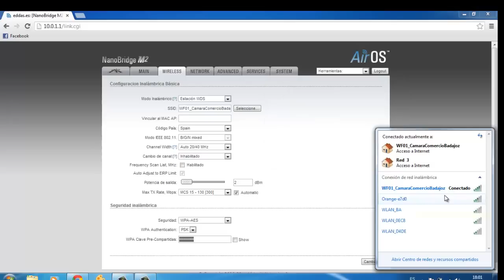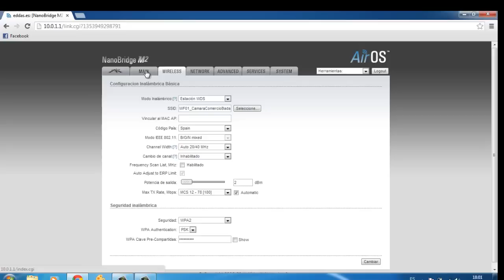Nanostation - Conectar a red inalámbrica (Clientes Eddas)